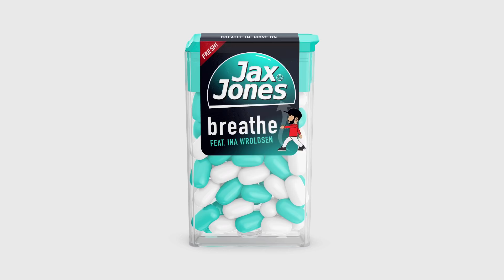Jax Jones - Breathe feat. Ina Wroldsen (official Teaser)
Jax Jones veröffentlicht seinen neuen Song "Breathe", den er gemeinsam mit der norwegische Singer-Songwriterin Ina Wroldsen aufgenommen hat. Hier bestellen
Der Track besticht, wie auch schon seine Vorgänger "You Don’t Know Me"  und " Instruction", durch einen eingängigen Beat und wird die Clubs im Sturm erobern.